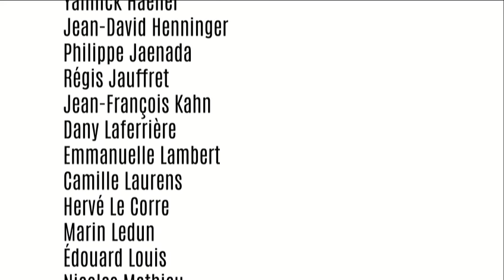Dimanche 6 juin 2021 | Dominique Blanc lit Flaubert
Dominique Blanc lit Flaubert
Au Festival littéraire MOT pour Mots, organisé par « Le Monde », « L'Obs », « Télérama » et France Inter à La Villette, Paris.
© Réalisé par Multicam System et Basile Lemaire